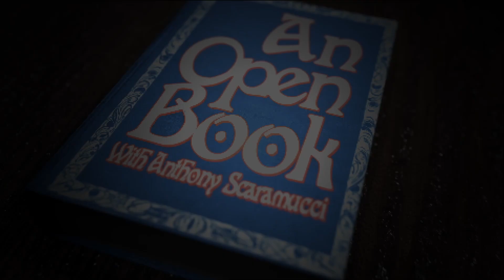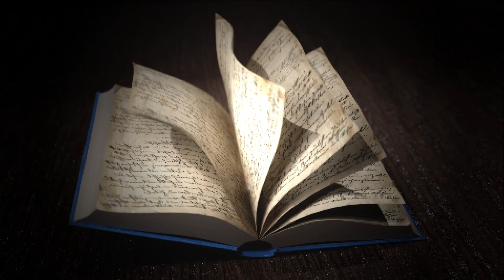Ken Follett: The Master of Fiction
This week, Anthony talks with one of the world’s best-loved authors, Ken Follett about his latest book The Armor of Light.

Having sold over 188 million copies of his books worldwide, Ken reflects on his decades-long career, sharing why storytelling remains the “core” of his life. He discusses the transition from a reader to a writer, the love affairs he has with his characters, and the incredible lengths he will go to for historical accuracy.